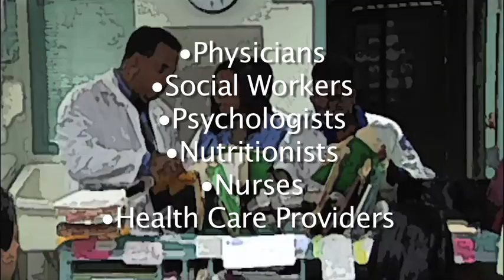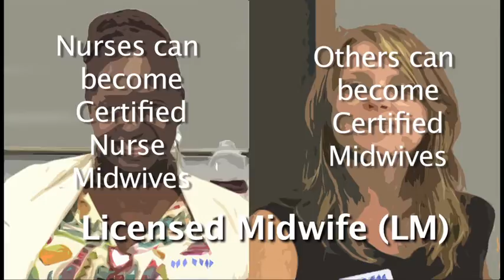Midwifery Program at SUNY Downstate Medical Center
SUNY Downstate Medical Center (DMC) is one of the 64 SUNY campuses located throughout New York State. It traces its roots to 1860. Today, the campus encompasses thirteen acres with a total student body of approximately 1,600. The College of Health Related Professions (CHRP) was established in 1966 as one of SUNY Downstate's four schools and approximately 300 full and part-time students are currently enrolled. The nurse-midwifery program was one of CHRP's original academic units. In 1996, the program was the first program accredited by the American College of Nurse-Midwives to accept students with other than a nursing background.

he program is only one of two in the U.S. to offer a Master's degree with a specialization in Midwifery. To date, more than 1,000 CNMs have been educated in the MCA/Downstate Program, many of whom have become leaders within the midwifery profession.
The opportunity for the development of the graduate midwifery track within the program evolved over almost four decades. In the 1950's the MCA faculty envisioned that in the future, the nurse-midwifery program on the Downstate campus would be offering a program of study at the graduate level. Over the years, this one year certificate nurse-midwifery program has offered nurses with associate, baccalaureate, and masters degrees the opportunity to become nurse-midwives. The lack of graduate programs in both the College of Nursing (CON) and CHRP through the early 1980's precluded the faculty from fulfilling their hopes of changing the certificate program to a master's degree program.
photo of Health Science CenterIn the early 1990's, the midwifery faculty began joint planning with the CON faculty to launch a master's completion program in the CON for nurse-midwifery graduates. In 1997, SUNY Central Administration and the New York State Education Department (SED) approved the CON's master of science completion program leading to a MS degree in nursing with a concentration in nurse-midwifery and in July 1998 approved CHRP's master of science degree in midwifery. The program is only one of two in the United States to offer a Master's degree with a specialization in Midwifery.

The Downstate midwifery program is accredited by the Accreditation Commission for Midwifery Education (ACME), 8403 Colesville Rd., Suite 1550, Silver Spring, MD 20910; ,